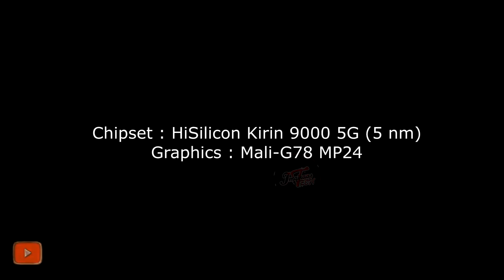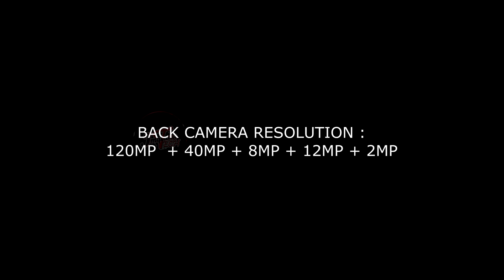Huawei mate 50 Trailer ! With Google services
Imqiraas Huaweimate50 Trailer ! With Google services

Thanks